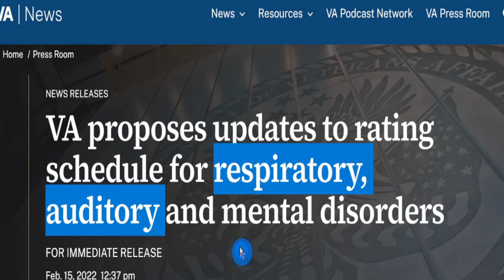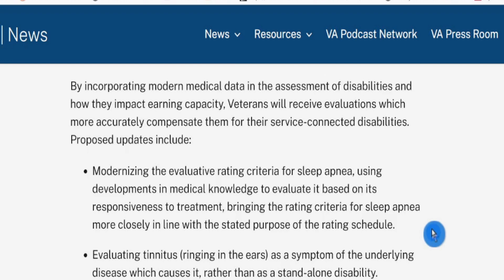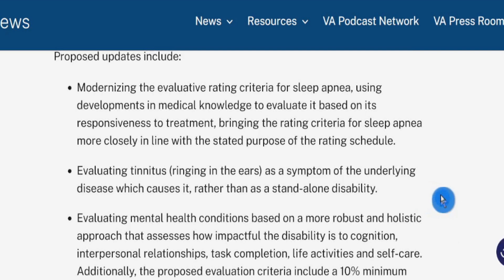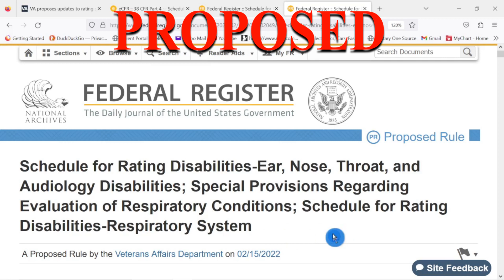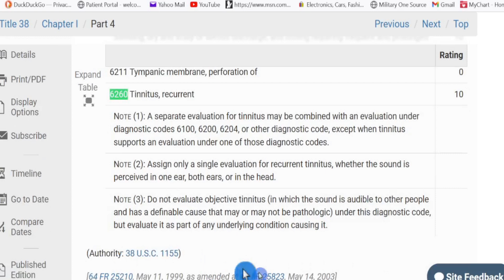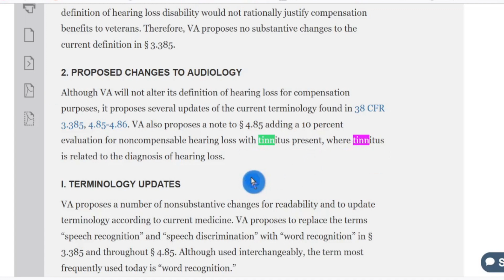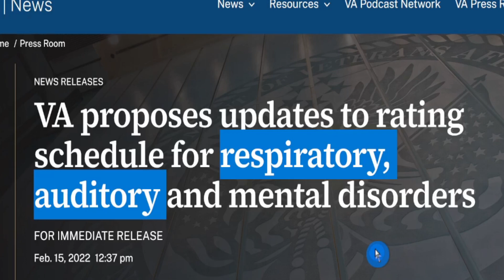Update To Rating Changes Proposed For VA Disabilities - Sleep Apnea & Tinnitus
The proposal for changes in VA Sleep Apnea & Tinnitus Ratings was announced over a year ago. What is the current status of that proposal? What will the "new" rating formula look like if approved?

It is still on the Federal Register!

👉$20 from every website membership (starting July 1, 2023) will be donated to the Combat Veterans Motorcycle Association. It is my way of giving back to those that have served!

MAX VA Disability with Black Hawk Bryan has over 100 videos that explain VA Benefits, VA Compensation, VA Disability, VA Education, VA Combined Ratings, VA Spouse and Dependent Benefits. VA Disability Compensation 100% P&T, Increase VA Rating, Secondary Conditions, New VA Claim, Appeals, VA Pension, Supplemental Claims, Higher Level Reviews, VA 55 years old rule, Chapter 35 VA Benefits, VA claims, COLA, and more.